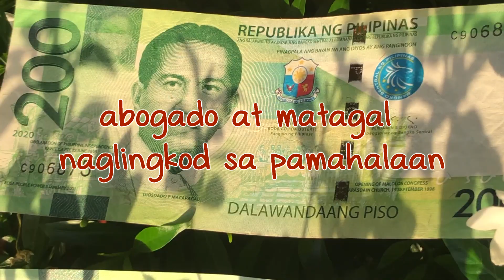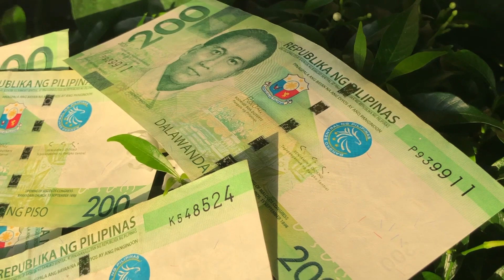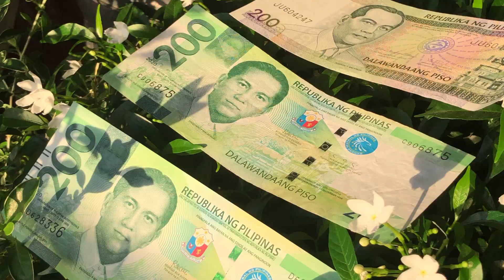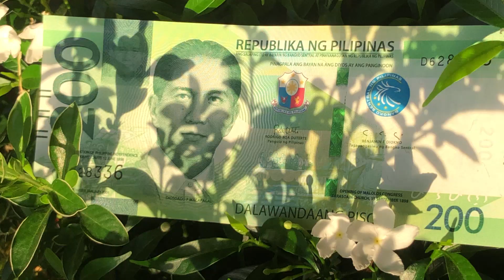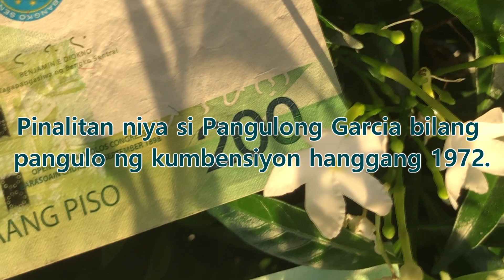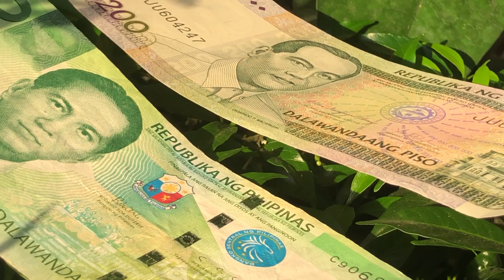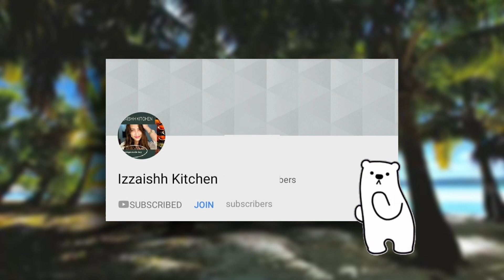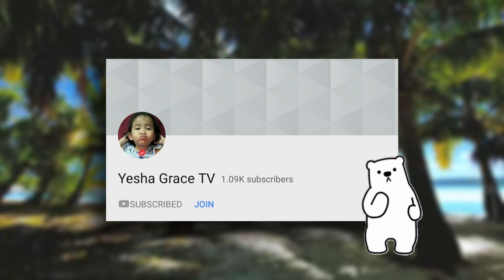ANG TALAMBUHAY NI DIOSDADO MACAPAGAL! | 200 PESO BANKNOTE COLLECTION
Ipapakita ko sa inyo ang kwento ni Diosdado Macapagal sa 200 pesos. Sana magustuhan niyo! :)

Dios Mabalos! 🙂

Reference:
Macapagal, Diosdado P.. (2015). In V. Almario (Ed.), Sagisag Kultura (Vol 1). Manila: National Commission for Culture and the Arts.